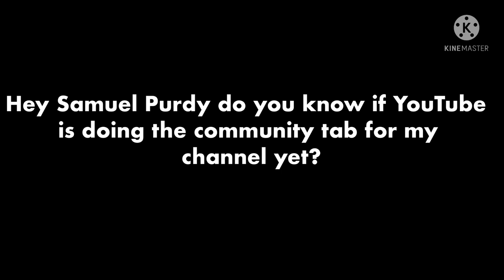Hey Samuel Purdy do you know if YouTube is doing the community tab for my channel yet?